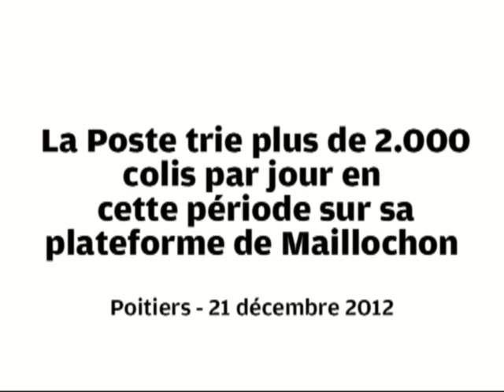La plateforme de tri de colis postaux de Poitiers en plein boum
La plateforme Maillochon, derrière la gare de Poitiers, reçoit plus de 2000 colis postaux par jour. 24 agents de La Poste s'activent dès 5h30 du matin pour préparer les 15 tournées de la journée.